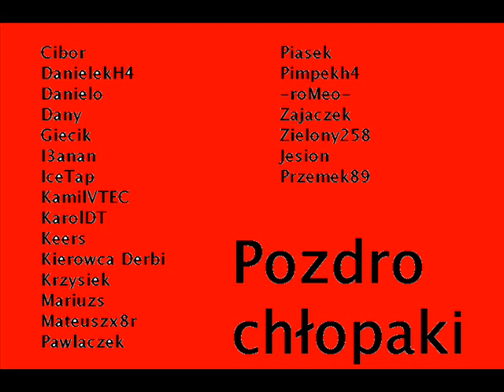NPI prv pl